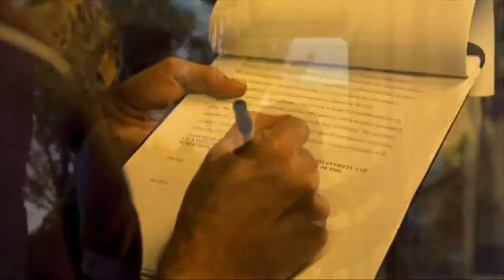Эрин Брокович 2000 трейлер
Фото и цены на диваны книжки без подлокотников от производителя Вы найдете на сайте нашего интернет-магазина . Купить недорого диван книжку в Москве можно у нас!
Диваны книжка комфорт с пружинным блоков можно дешево купить в нашем интернет-магазине. Диваны книжка с ортопедическим матрасом по самым низким ценам
Различные модификации диванов позволяют сделать выбор каждому